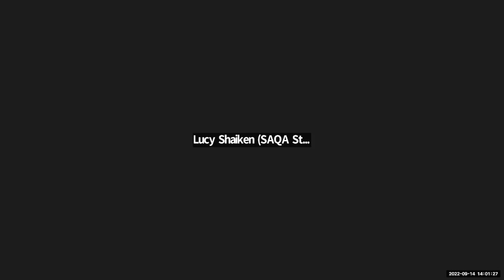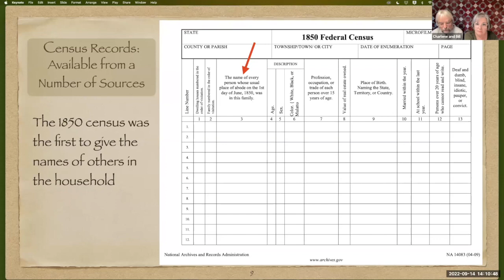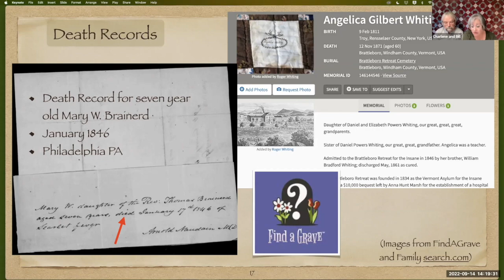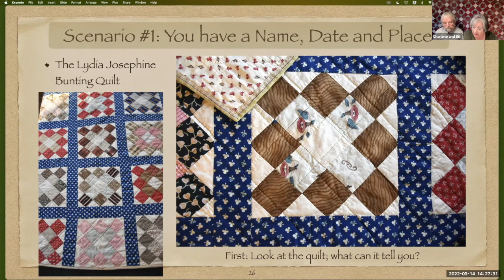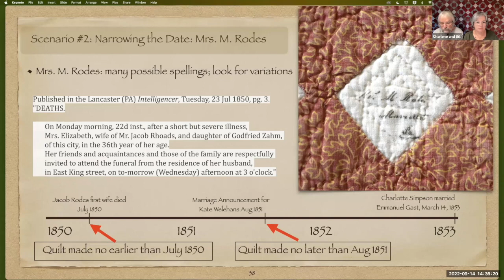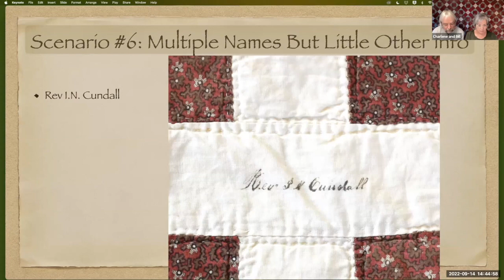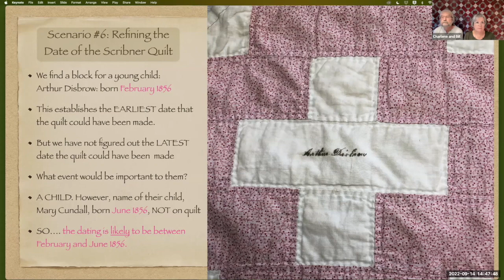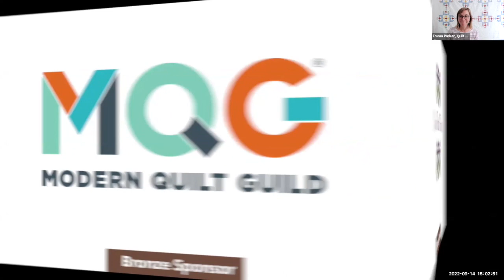Textile Talk: Digging Deeper: Researching Inscribed Names on Antique Quilts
Independent researchers and quilt historians William and Charlene Bongiorno Stephens, in conjunction with Executive Director Carrie Dell of the American Quilt Study Group, explore research techniques for illuminating the lives of the women who created these objects of material culture.

Premium level
The Tourville Family
Bronze level
And viewers like you--thank you!